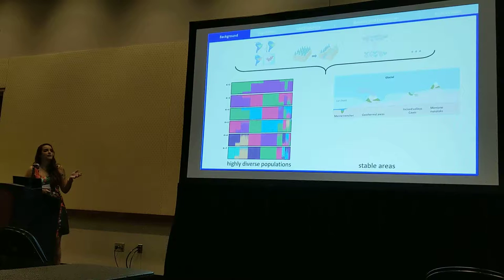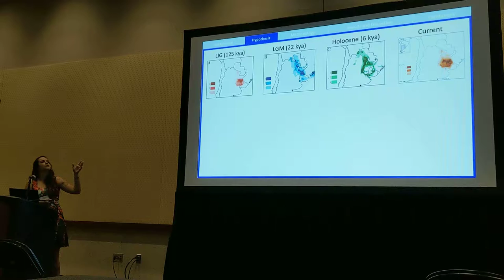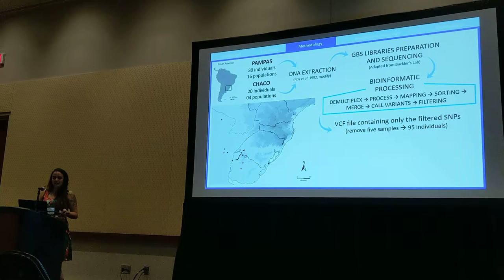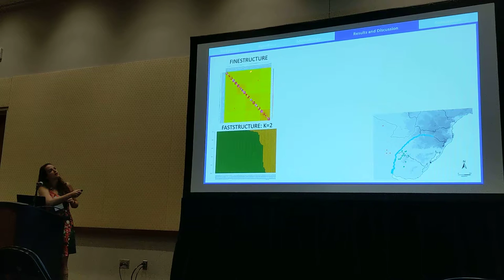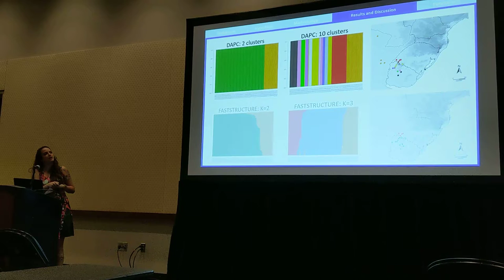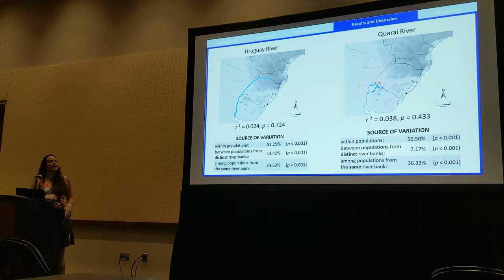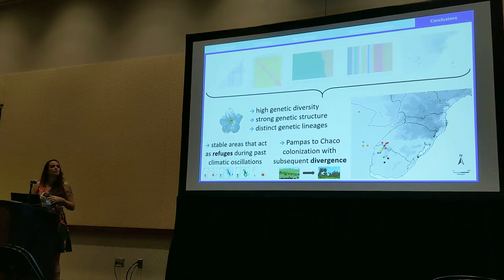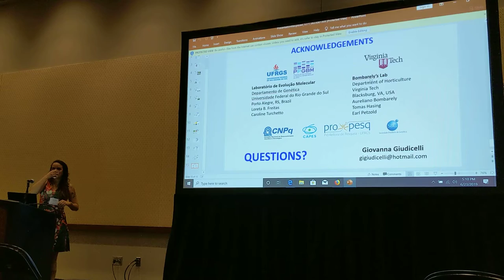Stunz: Molecular ecology of the arctic moist tundra sedge tussock cottongrass Eriophorum vaginatum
Molecular ecology of the arctic moist tundra sedge, tussock cottongrass (Eriophorum vaginatum), in the context of local adaptation and climate change